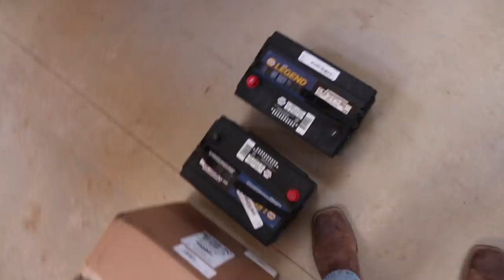EVERY DIESEL TRUCK NEEDS THIS UPGRADE!!!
EVERY NEW DIESEL TRUCK NEEDS THIS UPGRADE!!!

Enter to win the 1997 F-350 PowerStroke today!

Every $15 = 1 Entry to win! Enter as much as you'd like!
January 4th - February 5th!

It doesn't matter how far away you are in the USA... when you win, I pay to have the truck shipped to you! OR I can pay to fly you out to come get it! (Other options of getting it as well, but you pay nothing! I cover the costs of transportation!)
Our giveaways are also UNBIASED... We do not simply draw whoever is convenient, spends more than other people, ect... Every one with an entry has a chance to be drawn by random by a 3rd party!

Send stuff here:
U.S.A.
Compound Turbo Kit:
Mega Twin Intake:
4" MBRP Exhaust
2.5" Leveling Kit:
Mictuning 7.5" Light Bars
Valve Springs:
Valve springs Compressor:
HeadStuds:
Pushrods:
Rocker Pedestals:
120HP Injectors:
Boost Elbow:
2018 LongHorn Cummins Parts List
Tail Lights
22X14 Anthem Equalizers (website link above)
375/45r22 Nittos
6.5" Lift Kit
Exhaust Tip
**2002 F350 Powerstroke Build list!**
4" Muffler Delete Pipe
4" Muffler Clamps
more coming soon!)

Grill Insert
50 HP Injector upgrade
Gauges Pillar
Pusher Intake Systems
**2013 Super-Duty KingRanch build list!**
5" DPF Back Exhaust